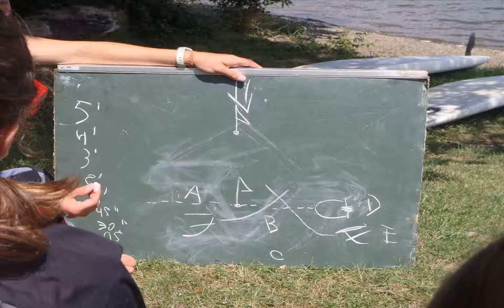Radical Face Welcome Home (nos bons moments passer au Cierneau)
Des bon moment au Cierneau sur la musique de Radical Face "Welcome Home"